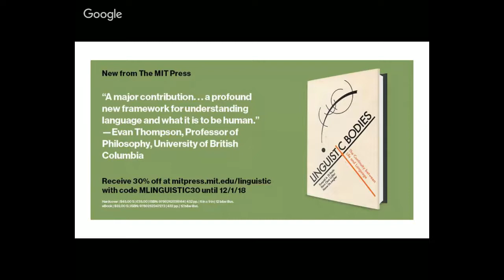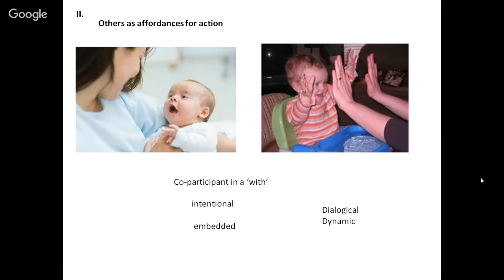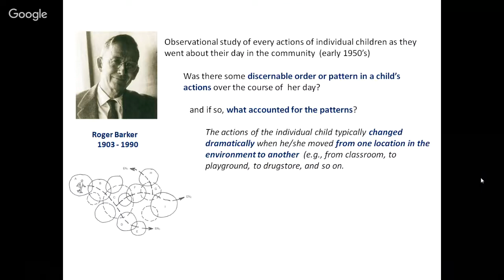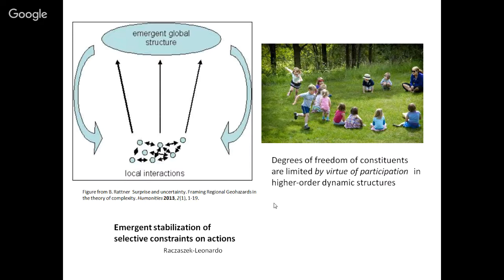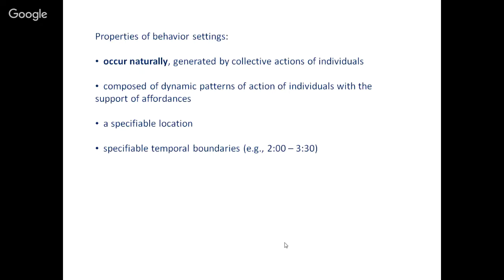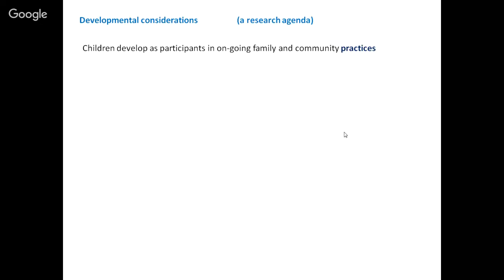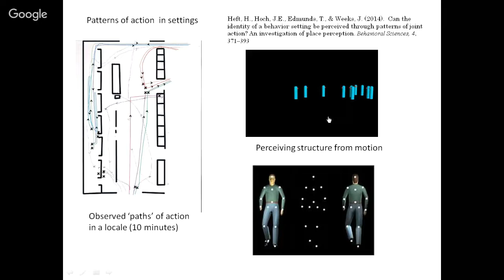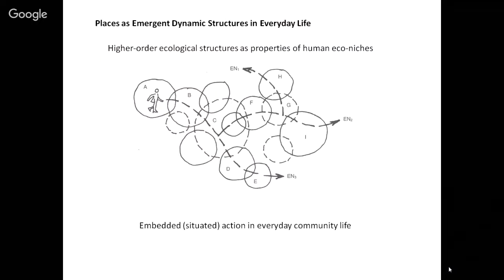Nov 2018 -- Harry Heft -- Places as Emergent Dynamic Structures in Everyday Life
Even as perception–action processes are coupled to relational environmental structure at the levels of affordances and dialogical exchanges, they are also embedded, especially in human societies, within identifiable higher-order, dynamic, eco-psychological structures that emerge from joint action in the course of daily life. These dynamic, self-organizing structures stem from collective, normatively-constrained actions across individuals and carried out with the support of affordances. Such emergent dynamic structures (behavior settings) were first discovered through the extensive naturalistic, observational research of Roger Barker and colleagues in the 1950’s. More specifically, owing to shared intersubjective intentions of individuals as committed participants (constituents) in some joint action, the degrees of freedom of their individual actions are normatively constrained; and in the process, these constrained actions taken collectively and reciprocally give rise to the very higher-order eco-behavioral dynamic structures to which individual intentions are aligned and with reference to which they are constrained. As a result, places as behavior settings that afford particular socio-cultural possibilities for human daily life come into existence and are sustained over some duration. These places that emerge out of collective action and affordances are among the valued eco-psychological resources in the life of a community. They include classrooms, commercial stores, museums and galleries, music and theatre performances, lectures, libraries, administrative offices, sporting events, and worship services, to name just a few. Owing to the emergence of diverse behavior settings in the course of community life, the possible dimensions of human experience and development are far wider than are those for other organisms, as far as we know. If children are to function adaptively as social beings in the community where they develop and live day to day, they must (a) learn to identify through processes of perceptual learning those patterns of collective action that signify the particular behavior setting types in their community, and (b) learn how to function as participants in those various dynamic, self-regulating, higher-order structures to gain access to what they afford and to help sustain them. In spite of the novelty of behavior settings among humans as compared to other forms of animate life, the character of places as behavior settings is continuous with the basic tenets of ecological psychology, including environment-organism reciprocity.